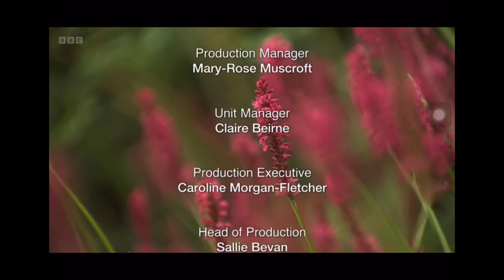Introducing my garden in BBC2 Gardener's World Episode 20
This is BBC Gardener's World broadcasted last night. I am in this episode 20 briefly introducing my garden to its audience. It will show again tomorrow morning Sunday at 9:00am and iPlayer. Here is my segment. Enjoy!

I received so many following compliments and congratulations from friends, family and customers after the program has been aired.

You looked like a princess in your garden. Fabulous. And the sunset to die for. Well done! Olga

Your garden with the sun set was magnificent….. well done Natalie 👏Gx

Your video of the garden was fabulous Natalie even though the cut it down. Really beautiful. We’ll done!  Wx

Your garden's stunning Natalie, well done, a real delight. Great video xx 😊

Your garden is really beautiful as I knew it would be Trishx

Lovely Natalie, beautiful garden  Ali xxx

Just stunning Natalie!! Cecilia xx

Really lovely garden Natalie. Well done! Doreen

Wow! Beautiful Natalie , Kathy

Just gorgeous Natalie. You are a natural. - Lynne

It’s gorgeous Natalie 🙏 Well done! Vivian xx

Wow lovely garden, well done! Susan

Just saw your garden on Gardener’s World, well done Natalie! Dorli

Your garden is beautiful Natalie and you presented it so well! Brilliant 😃 xx Anne

You are a great storyteller and your garden looks fabulous. Well done you! - Yvonne

好美哦，你很优雅，真的为你骄傲，爱你。

Oh Natalie! What a lovely garden! So peaceful and full of beauty! Well done! Rosanne xxx

Awwwww Natalie, I was thoroughly enjoyed a few minutes of watching your beautiful garden! Well presented. Well done!!! Lisa

Wow, what a fantastic garden 👍🥳. I didn't realise that you had such a great talent for gardening 👏. It's a mega-achievement getting a slot on Gardener's World  and being introduced by the legendary Monty Don 👏. I will try to watch the programme on catch-up tv💐 👍 Dave Jones

That's lovely Natalie, your garden is looking beautiful and reflects the love and care you put into it. Well done!

Lovely video Natalie especially the sunset.  Your garden looks beautiful. Well done. Carol & Barry xx

Well done Natalie you looked as colourful as your garden. Very professional filming. Well done David , Janet Wright

Well done Natalie, it was a brilliant piece and the garden looked amazing, you spoke beautifully. Inspiring stuff, maybe I’ll take a keener interest in plants! Martyn Markland

Well done Natalie , it was a lovely piece !
You spoke so well, slowly and clearly.
Very proud of you ! Linda xxxx

We all watched it! Wow 🤩 so beautiful!! You and the garden looked amazing!! 🥰 what an achievement to be on gardeners world! Amazing! ❤️
Aww 🥰 yes, you should be so happy and proud! It was such an amazing video. It’s a shame they didn’t show the full clip but it was still so beautiful and such an achievement 🤩 my whole family watched it (all my aunties too! They loved it!!!)  Victoria xx

Just watched it  really good  well done ..amazing  scarf.. you did so well, Anne

I’m very very impressed it’s amazing 🤩   Well done 👍 🌹🌹🌹 Lu Hua

Well done Natalie...are you going to cook for them too?! All round talent !!  Liz

Just saw you on TV. Well done garden is beautiful. Janet Ginnings

Lovely to see your beautiful garden Natalie. Well done! Sheelagh

Watching the programme. Your garden looks absolutely gorgeous 💕💕💕 Wendy W

Loved you segment. Those arum lilies are magnificent. Genevieve

It was fantastic! Your garden looked magical. Linda B

Hi Darling! I just saw you and your garden on 'Gardeners World'! It's Beautiful! You looking Fab too!
Your Garden is a credit to you💕🌱🌺🌸🌿🏵️💕
Love Bev Xxx

Beautifully done Natalie. Your garden looks fantastic and you presented it perfectly. We enjoyed looking at your garden and contrasting it with ours in Queensland.

Well I knew your garden was very special, but I think you have received the equivalent of the Oscar when Monty Don approves! Well done to you and David. ❤️❤️